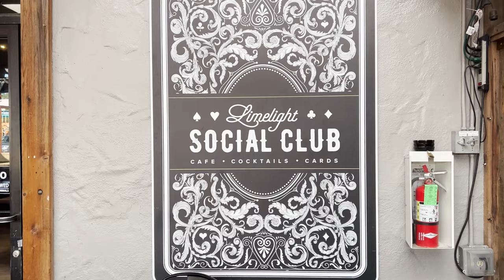QUADS vs QUADS at Poker Meet Up Game | POKER VLOG #42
This poker vlog episode is from my very first poker Meet Up Game at the Limelight Cardroom in Sacramento.  I Co-Hosted with my good friend and NorCal legend, Joe Nguyen.  The action was pretty insane and we were able to get two 2/5 No-Limit Holdem games running on a Monday evening at a small card room that normally doesn't even have a game!  We also witnessed some crazy poker hands!

Play Legal Online Poker with me on Clubs Poker (No deposit necessary)